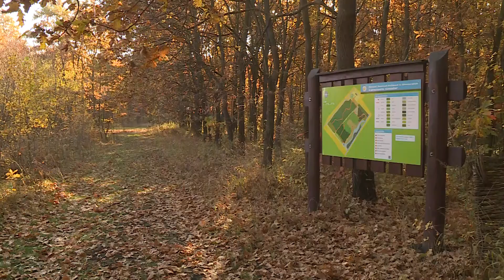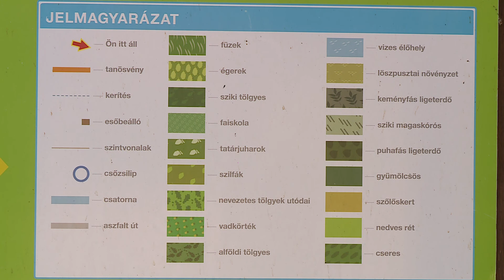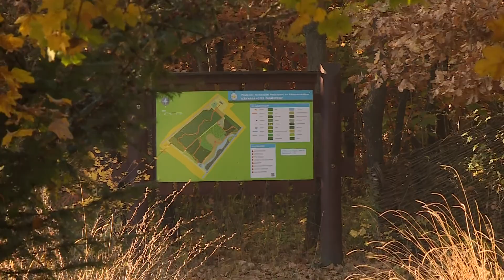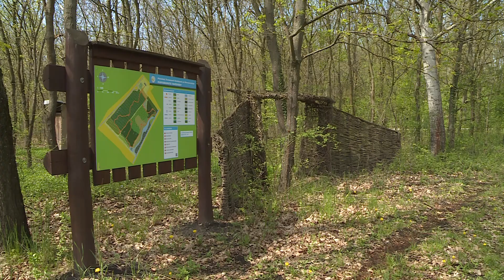Zöld Önkormányzat: Pósteleki génbank